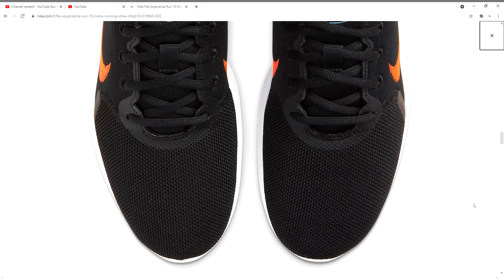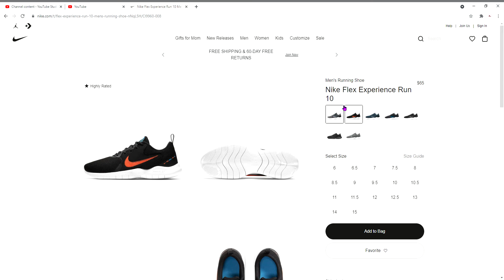Nike Flex Experience Run 10 Men's Running Shoe